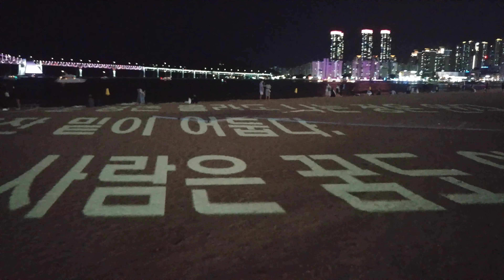Guanganli beach (2) 광안리해수욕장(2)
The second video of Guanganli beach. You can see romantic place for Busan young people. And It's the night view point for  Guangan bridge.